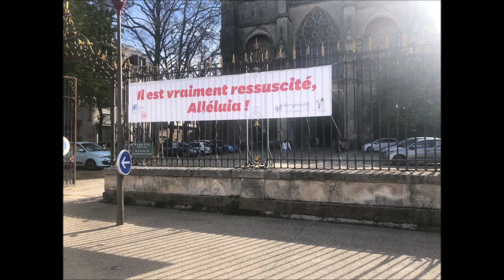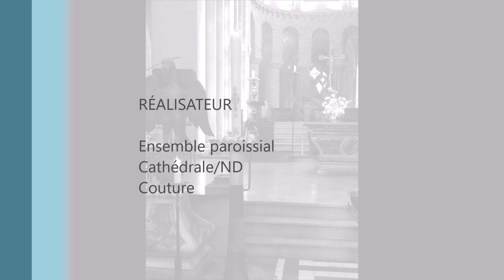Messe du dimanche de Pâques